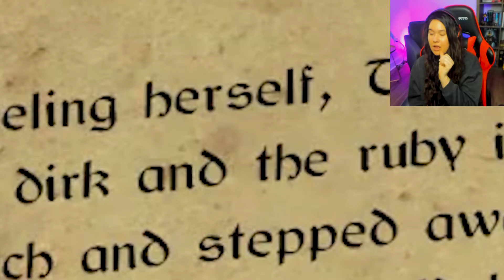Skyrim Anniversary Edition | Dwarven Plate Armor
I found some Dwarven Plate Armor and some interesting information about the Crimson Dirks.

MY GEAR ➢
HyperX QuadCast USB Microphone ➢
HyperX Gaming Headseat ➢
Logitech BRIO Ultra HD Webcam ➢
Webcam Mount ➢
Color Changing Lights ➢
HyperX keyboard (newer model) ➢